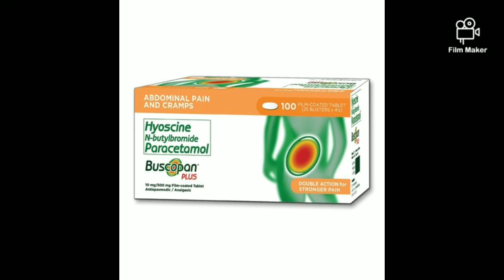Buscopan radio 📻commercials